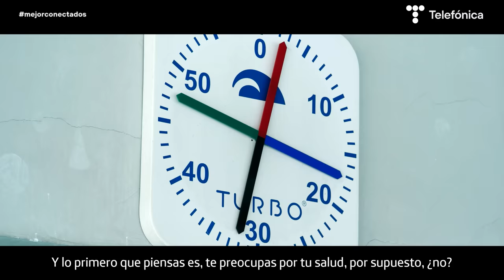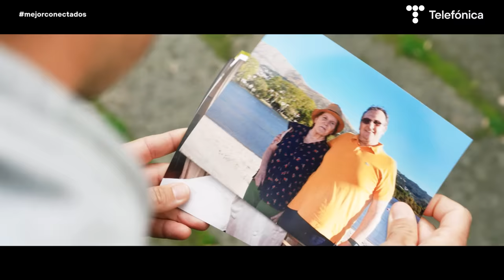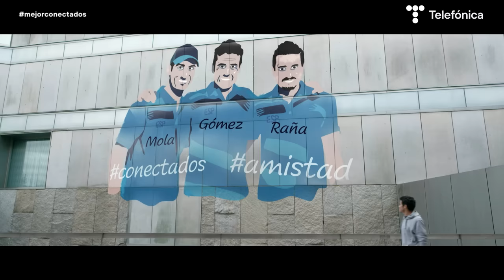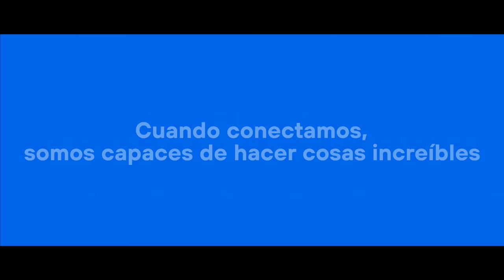Javier Gómez Noya: una carrera de fondo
0:50 Problema cardíaco
1:52 Conexión con el deporte
2:05 José Río Seco, su primer entrenador
2:28 Ivan Raña, su inspiración durante la juventud
2:51 Familia
3:33 Mario Mola, amigo y rival

Javier Gómez Noya, triatleta español, ha sido seis veces campeón del mundo de Triatlón, tres veces campeón del mundo Ironman y plata en los juegos Olímpicos, logrando ocupar el primer puesto del ranking de la ITU durante 9 temporadas.

Pero sus inicios no fueron fáciles. En el año 1999 fue diagnosticado con un problema cardíaco, y tuvo que someterse a revisiones periódicas sin la certeza de poder seguir compitiendo en un futuro.

A lo largo de su trayectoria profesional, Gómez Noya ha tenido ciertas figuras clave que le han ayudado a alcanzar sus metas, desde José Río Seco, su primer entrenador con el cual se convirtió en campeón del mundo, a Ivan Raña, su ejemplo a seguir dentro del triatlón.

Javier también nos habla también acerca de su familia en sus comienzos, la amistad-rivalidad con el triatleta español Mario Mola, y la importancia de todos los miembros de su equipo detrás de cada éxito.

Javier Gómez Noya nos ha demostrado que, en sus palabras,  “Si caminas solo irás más rápido, pero si caminas acompañado llegarás más lejos”

Descubre este y muchos más ejemplos de inspiración en Mejor Conectados,